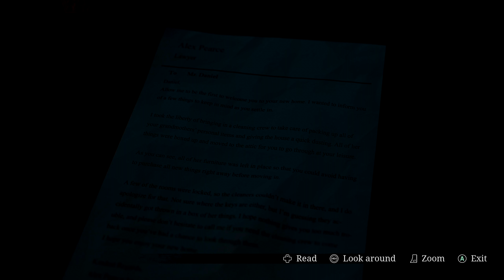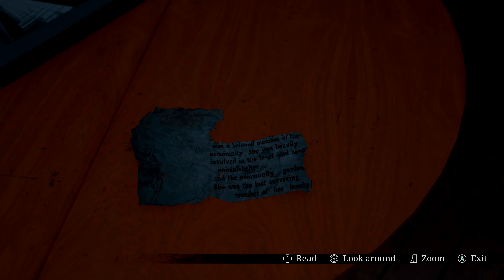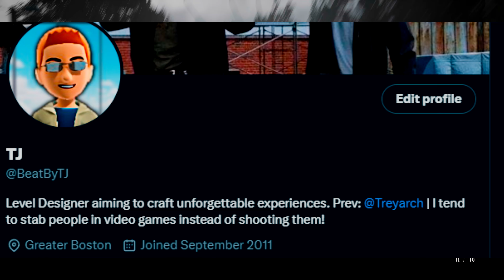Dating app with your sister? | Stray Souls Review | ReviewByTJ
Is this game worth buying or is it something you torture your friends with?

Twitter.com/BeatByTJ